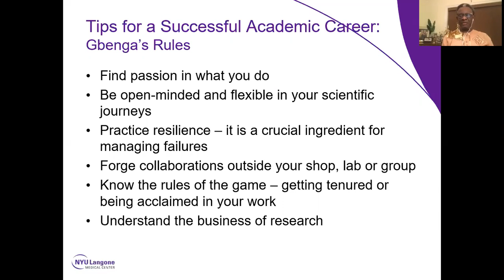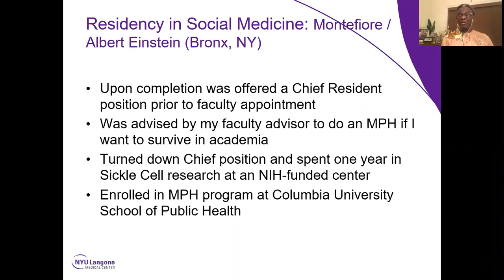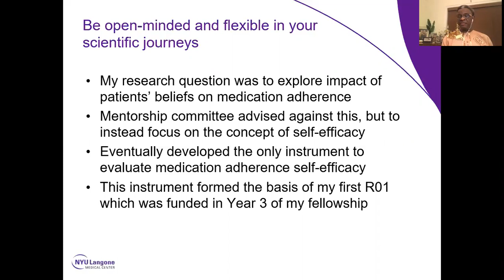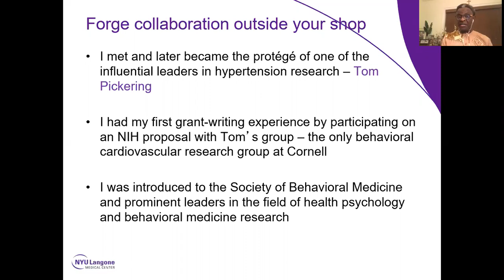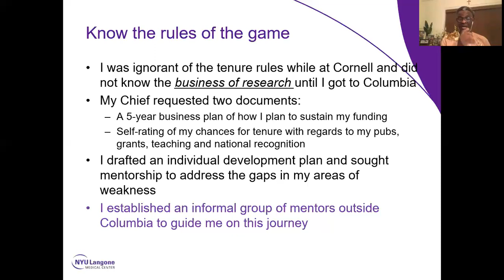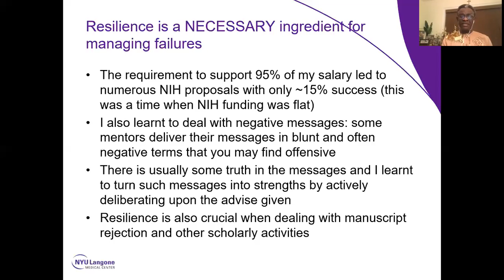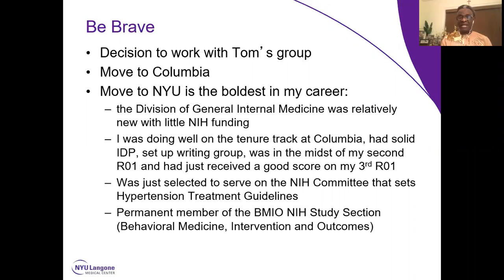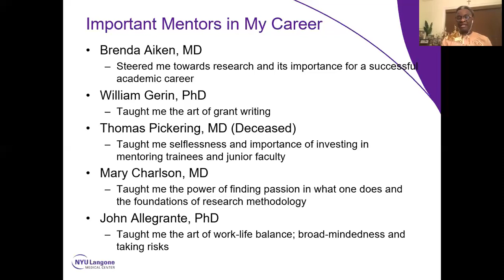Inaugural Session of RAISE for Women in Academia 11.18.2020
Olugbenga Ogedegbe, MD, MPH presents "Tips for a Successful Academic Career: My Career Path."

RAISE for Women in Academia is a monthly telementoring session that features a brief didactic from content experts, a short ‘case’ presentation illustrating a challenge faced by women in academia, and an interactive discussion with panelists and participants. Let's RAISE each other up using telementoring!